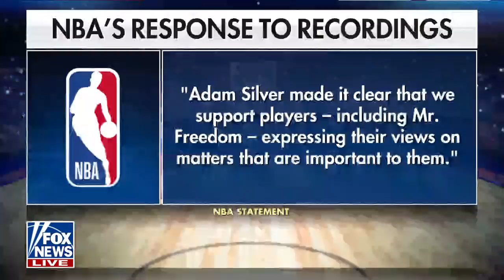Enes Kanter Freedom responds to audio of NBA officials appearing to admit Chinese influence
Former player Enes Kanter Freedom, who has suggested he was cut over criticism of Beijing, sounds off on 'Tucker Carlson Tonight.'